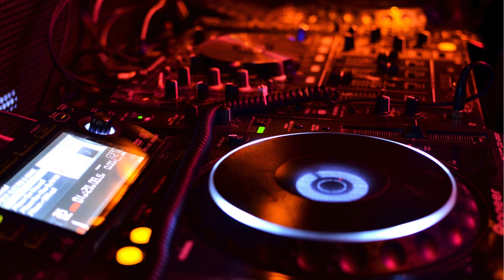Noisy Granular Synth Loop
Made using Pigments granular synthesis engine.

The synth included a Velvet piano key, radio noise and a guitar string.